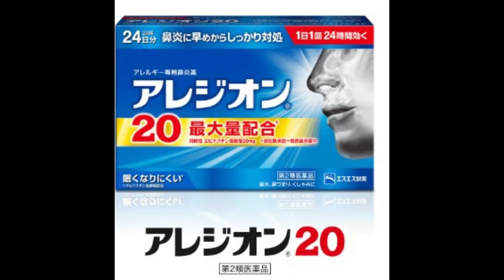【2024年節分と花粉症】節分ですがそろそろ花粉の季節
今年もやって来ました花粉症の季節
暖冬の影響で例年より花粉の飛散が早いようです。
2/3　節分　豆まきやりました。

ナレーション:てったん